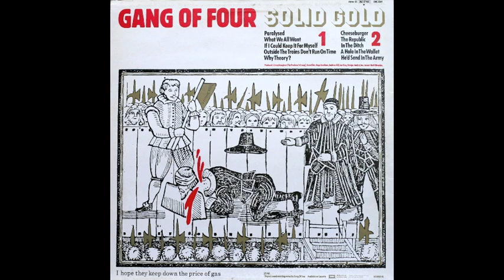Gang of Four - What We All Want (Live)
Solid Gold [Bonus Tracks]